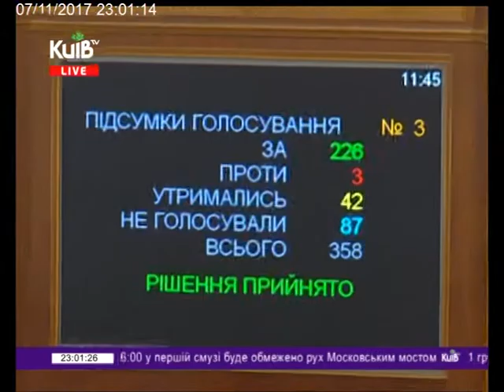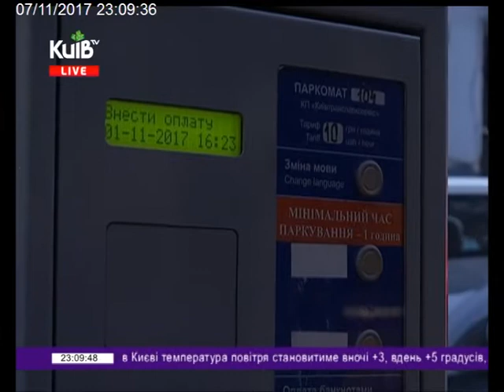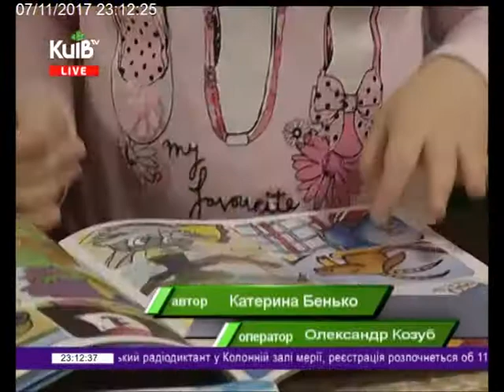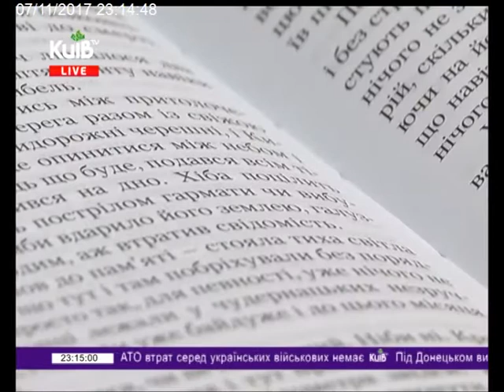07.11.17 Столичні телевізійні новини 23.00